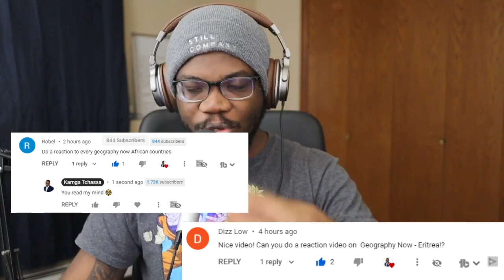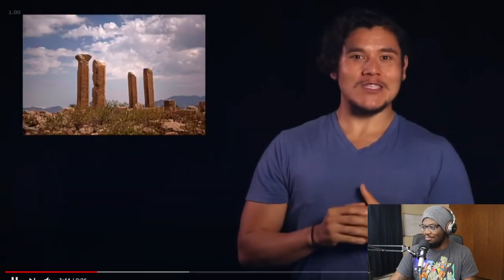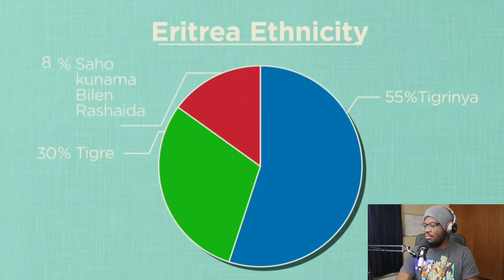Geography Now! Eritrea by @GeographyNow | Reaction | Cameroonian YouTuber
We finally get to do ANOTHER Geography Now! video. This time, Eritrea. Wohoo! I learned so much from this one, and I see how the close proximity with Ethiopia makes for a similar heritage, yet the governance and even geography couldn't be more different.

So much to learn. Barby's too fast. I may have to slow down these videos next time. lool.

Download your FREE checklist to learn how to read more books

The Art and Science of Scribbling Ideas (Amazon)

Sign up for free on Robinhood using this link and we both get ONE FREE STOCK
Get 2 FREE stocks when you deposit $100 in your Webull Brokerage Account